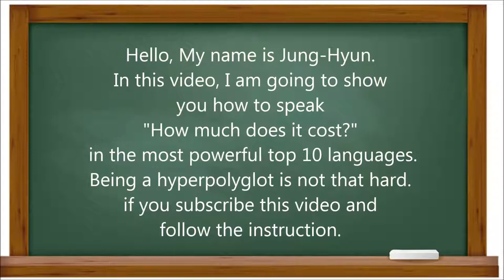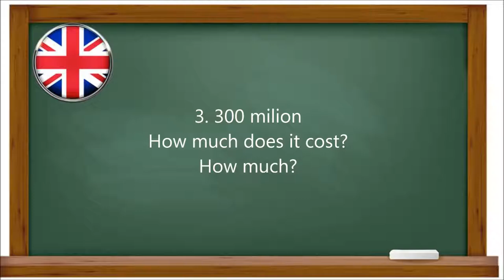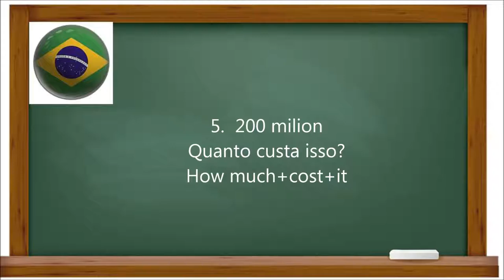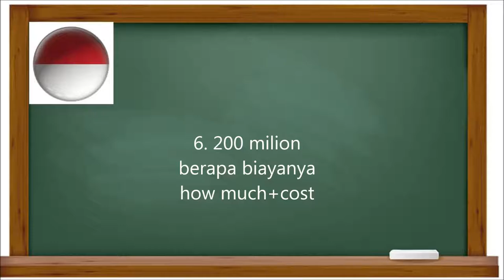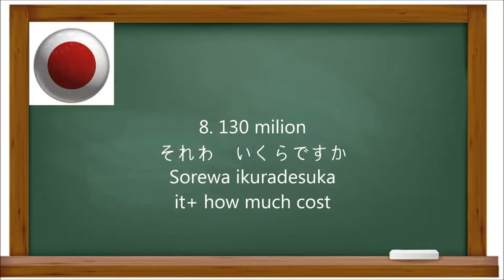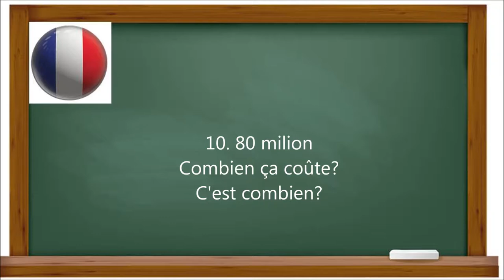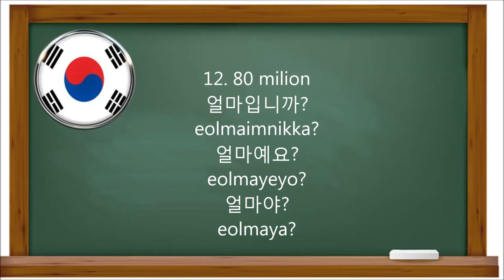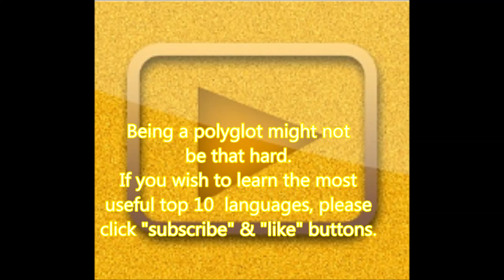[HyperPolyglot Be Yourself]How much? in Top10 languages CHN,ESP,ENG,IND,PRT,IDN,RUS,JPN,DEU,FRA,ITA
Learning & Speaking top 10 languages - How much does it cost?- Hello, My name is Jung-Hyun. In this video, I am going to show you how to speak  "How much does it cost?"
 in the most powerful top 10 languages.  Being a hyperpolyglot is Not that hard.
follow the instruction.

1. Chinese 1.4 billion people
多少钱
duōshǎo qián
How much+money
(多少)

2. Spanish 400 milion people
Cuanto cuesta
how much+cost

3. English 300 milion
How much does it cost?
How much?

4. Hindi 200 milion
इसका दाम कितना है
isaka daam kitana hai
its+price+how much+conj

5.  Portuguese
200 milion
Quanto custa isso?
How much+cost+it

6. Indonesian
200 milion
berapa biayanya
how much+cost

7. Russian
150 milion
сколько это стоит
skol'ko eto stoit

7.1 Sloavakian
5 milion
koľko to stojí
How much+this+cost

8. Japanese
130 milion
それわ　いくらですか
Sorewa ikuradesuka
it+ how much cost

9. German
90 milion
Wie viel kostet es?
How much+cost +this

10. Franch
80 milion
Combien ça coûte?
C'est combien?

11. Italian
60 milion
quanto costa
how much +cost

12. Korean
12. 80 milion
얼마입니까?
eolmaimnikka?
얼마예요?
eolmayeyo?
얼마야?
eolmaya?

Being a polyglot might not
be that hard.
If you wish to learn the most
useful top 10  languages, please